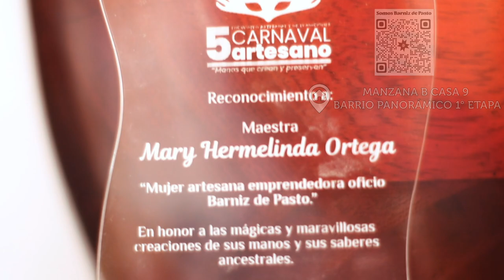Taller Museo Maestra Mary Ortega Barniz de Pasto Mopa Mopa